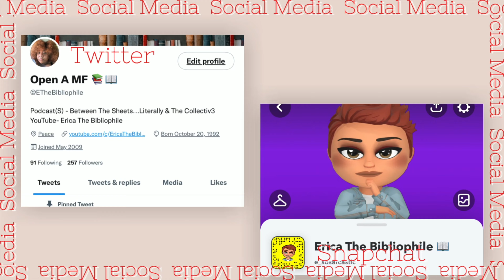What's On My Nails |Alice in Wonderland | Spoiled Rotten in Grand Rapids, MI | Erica The Bibliophile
HEY! YOU! If you like podcasts, I have one.